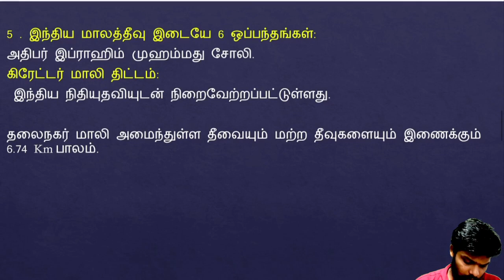Sparks Academy I 02,03.08.2022 I நடப்பு நிகழ்வுகள் I TNPSC GR1,2/2A,4 & TECHNICAL EXAMS